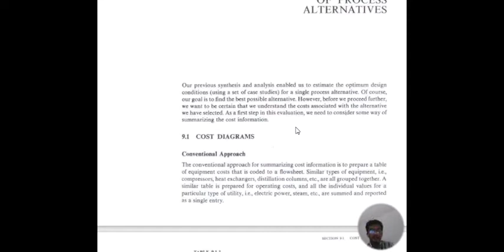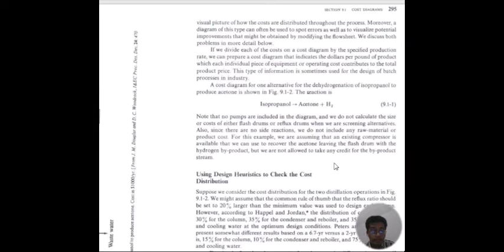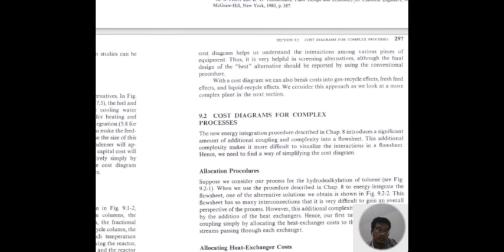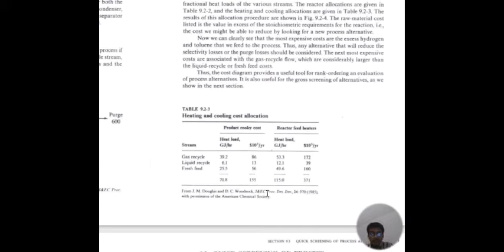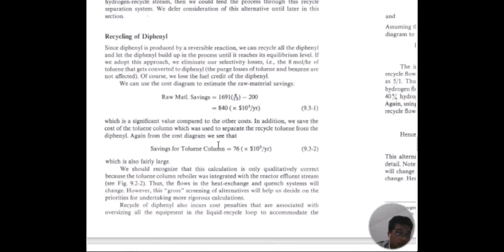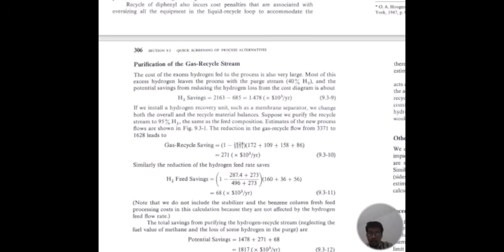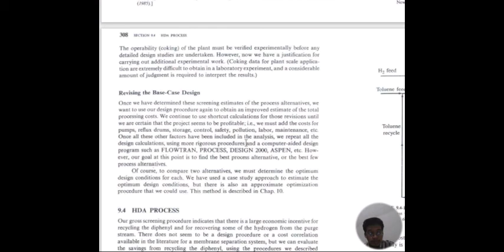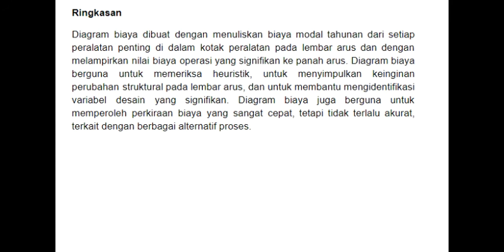(88) 9 Cost diagrams & quick screening process alternatives | conceptual design of chemical process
Referensi
Douglas, J. M., 1988, Conceptual Design of Chemical Processes , McGraw - Hill, New York, USA. Bab 9

Komentar video: terlambat